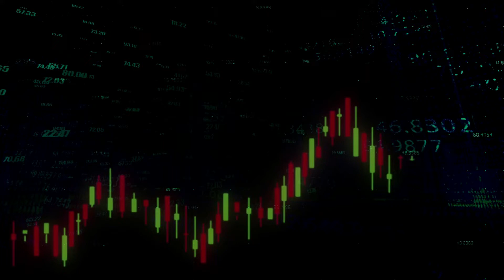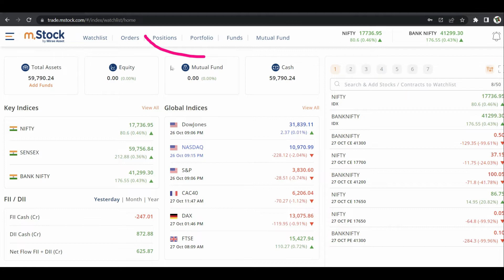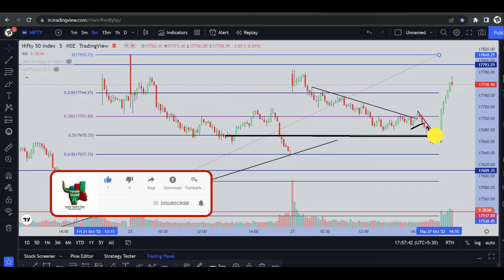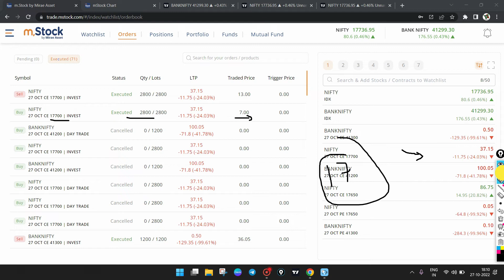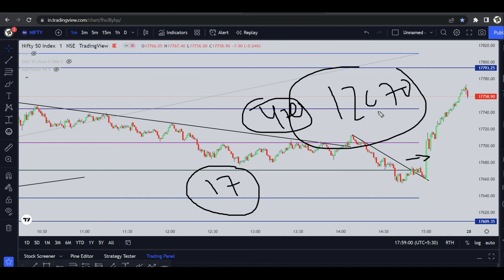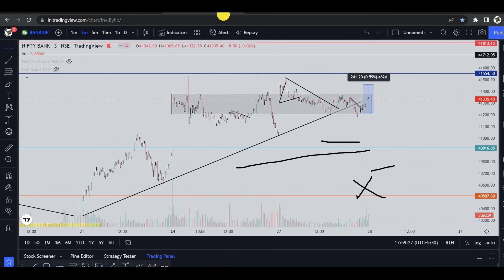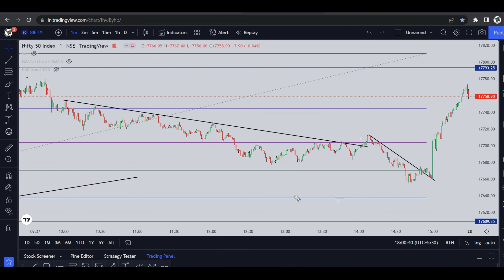Weekly Expiry Special Nifty Options Intraday Trading || Price Action Strategy || JTC || 27-Oct-2022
Hello Traders